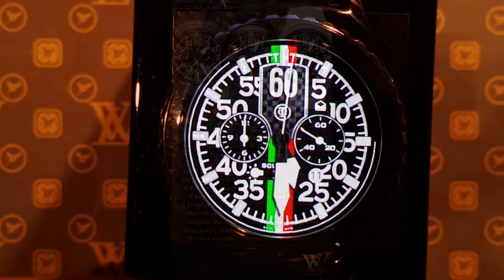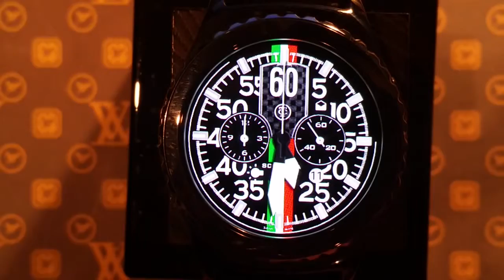LuxuryWatches CT Scuderia Touring Collection Flag Watch Face CT 011 CS10126 no sound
Luxury Watches Present: CT Scuderia CT-011 Touring Collection Flag "Watch Face"

    A distinctive timepiece dedicated to the dna of the Saturno motorcycle

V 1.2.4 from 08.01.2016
(code optimization and GMT offset correction for starting Chrono tottalizer for non EU zones)

Single program movement controlling RealTime CLOCKWORK
for Normal Watch and for CHRONOGRAPH.

Click at the 3 status icons and 3 touch zones!

FEATURES:

Features and 3 Points status icons of touch to:

* Display Big Data(Day);

* On/Off «Torch»;

* Display the % of the local battery;

* Display number and swipe for the unreading notifications;

Chronograph mode***:
1. Press A(Green, Left button) to start/stop the chronograph.
2. Press B(Red, Left button) to reset to zero.

Split Time mode:
1. Press B while the chronograph is running.
2. Press B again to return to the chronograph.
3. Press A to finalize timing.
4. Press B to reset.

*** REMEMBER: Long "second" arm is the CHRONOGRAPH SECONDS ARM, wheh chorograph STOPED this arm FROZEN !

User manual:

If your touch zoes not work after install Just power OFF/ON your watch.

If  You select "Screen always active" in screen settings of watch
( is on ambient mode with only 2 simple arms after time out) !

Also activate hand gesture for activate face in settings of watch.

Long Tap center of the screen - change the W.Face

Short tap(click) on this 7 special places:

A and B - Chronograph control

(tap on the icon size place not everywhere)

1 - Torch ON OFF
2 - Battery state
3 - Number of unread notification

A - start/stop the chronograph
B - reset the chronograph

C - the second arm of the CHRONOGRAPH (this not a normal second arm!)
5 - the Normal seconds Arm

6 - the chronograph hours arm
7 - the chronograph minute arm
8 - day Big

and all other standard system flick:
Use BEZEL or
Right- Notifications
Left - Other screens
Down - Short system settings and state
Long Press(Tap) center - can change the WatchFace

! No other flicks/swipe ! ( no diagonals, no circle etc.. )

Scenery,
"LuxuryWatches"

Will wait in our F.B. page for comments, requests and questions.